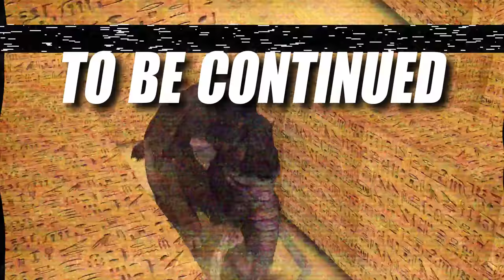Elephant mammoth vs T-rex escape from maze | Versuslife ep.33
This video for my subscribes. Epic battle Elephant Mammoth vs T-Rex in very huge maze. Who can escape from scary maze? I hope my video like for you.

12+